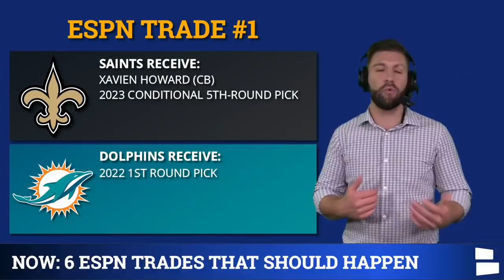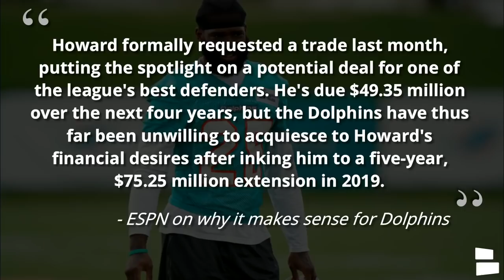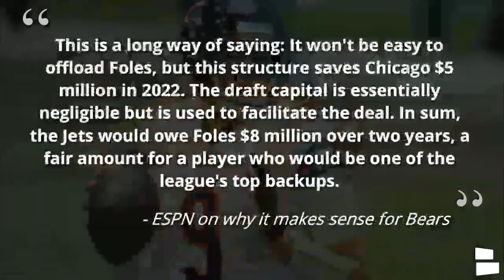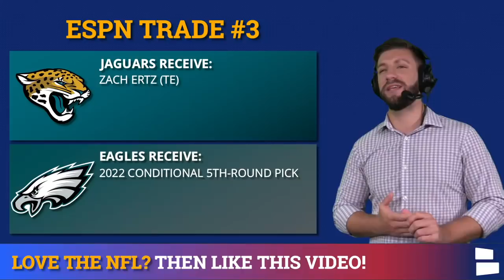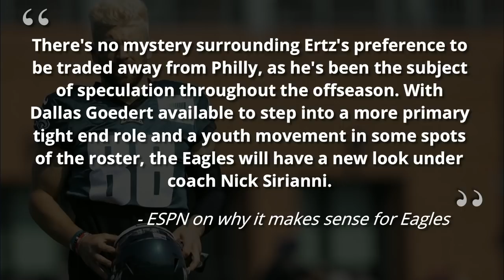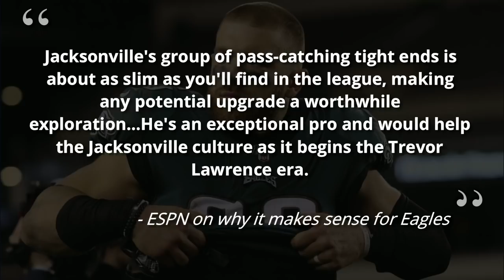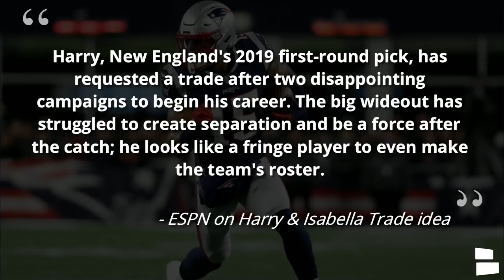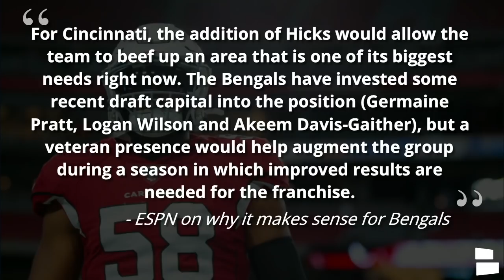ESPN's 6 Possible NFL Trades That Should Happen During The 2021 Preseason - Trade Details & Analysis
NFL Trade rumors are swirling after ESPN’s Field Yates released his article “ Six preseason NFL trades that teams should make: Imagining deals for Nick Foles, Xavien Howard, more.” So Chat Sports’ Mitchell Renz is here to break down each trade around the Saints, Dolphins, Jets, Bears, Jaguars, Eagles, Patriots, Cardinals, Bengals, and Rams plus give his analysis on which team won each trade.

Make sure you never miss a video here at Chat Sports!

- ESPN TRADE IDEA #1
New Orleans Saints get: CB Xavien Howard, 2023 conditional fifth-round pick
Miami Dolphins get: 2022 first-round pick

- ESPN TRADE IDEA #2
New York Jets get: QB Nick Foles, 2022 sixth-round pick; the Bears would also have to agree to convert Foles' fully guaranteed $4 million 2022 roster bonus into a signing bonus, paid out before the execution of the trade
Chicago Bears get: 2022 sixth-round pick

- ESPN TRADE IDEA #3
Jacksonville Jaguars get: TE Zach Ertz
Philadelphia Eagles get: Conditional 2022 fifth-round pick (can become a third- or fourth-round pick based on production)

- ESPN TRADE IDEA #4
New England Patriots get: WR Andy Isabella
Arizona Cardinals get: WR N'Keal Harry

- ESPN TRADE IDEA #5
Cincinnati Bengals get: LB Jordan Hicks
Arizona Cardinals get: 2022 sixth-round pick

- ESPN TRADE IDEA #6
Los Angeles Rams get: RB Sony Michel
New England Patriots get: 2022 fifth-round pick